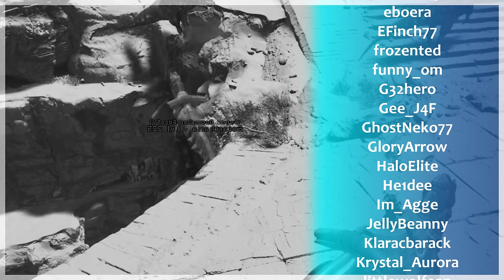Tristan's EOCARCHARIA Spotlight | ARK: Ascended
🟢Available for Cross-Play! Mod ID: 963130🟢
Tristan introduces another formidable of the Carcharodontosauridae family, and a much needed reminder of ASA's improved dino pack AI, along with an entirely new method of gearing up your dino saddles for that extra armor and customization!

00:00 Introduction
00:43 Searching & Fighting Wild Eocarcharias
02:33 Alpha Eocarcharia
05:29 Wild Eocarcharia Pack
06:03 Taming Process
10:18 Abilities, Attacks, Stats & Armor
14:06 Custom Mushroom Stews
15:09 More Attacks
16:58 Pack of 5x Eocarcharia
18:48 Pack vs. Alpha Eocarcharia
20:57 Eocarcharia vs. Megapithecus
23:54 Final Thoughts

ark let's play playthrough island ascended ark ascended
sivatherium megaloceros deer majestic taming companion help heat vision stat reader spyglass awesome super spyglass slow kick buck
how to how to tame how to get how to find eocarcharia how to use tutorial guide playthrough taming spotlight showcase tutorial guide first impression crossplay ps5 xbox steam pc epic battle combat strong spotlight tutorial guide taming how to pack allo allosaurus